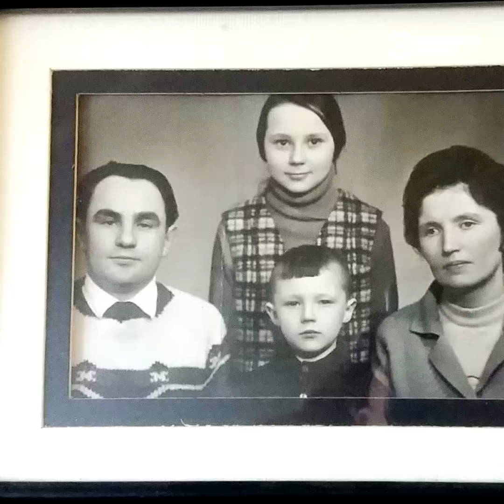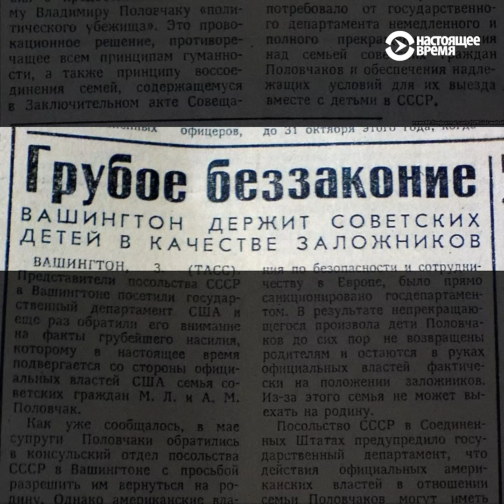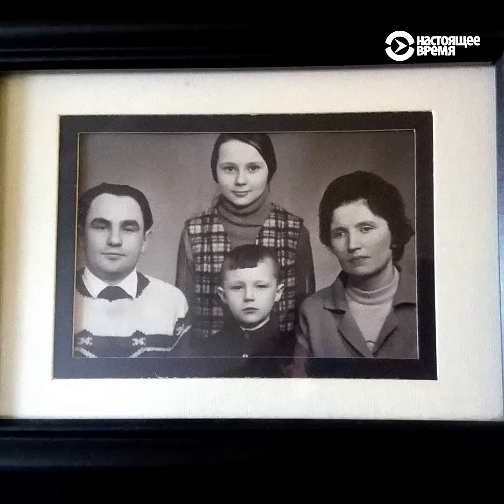Судьба 12-летнего «советского перебежчика» из Украины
В 1980 году семья Владимира переехала из СССР в США. Отцу сразу же там не понравилось и он решил вернуть семью назад, но 12-летний мальчик наотрез отказался уезжать.
Власти США поддержали ребенка, а в СССР газеты начали писать, что его держат в заложниках и подкупили жвачкой. Наши коллеги поговорили с ним спустя почти 40-лет: